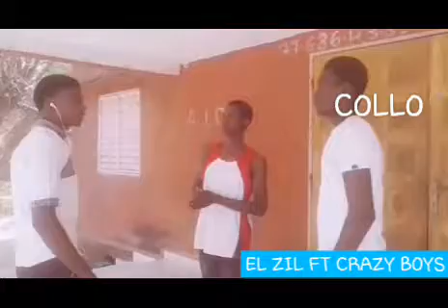#1 dalay dall show